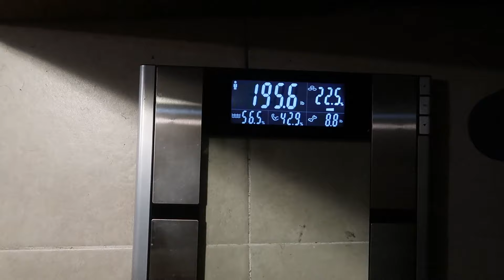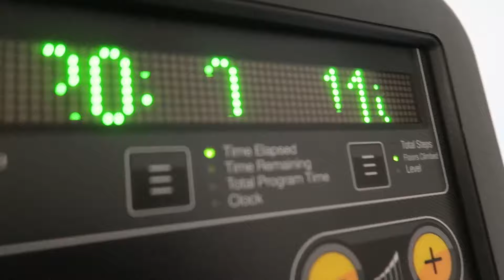AM I COMPETING NATURALLY? | 14 WEEKS OUT BACK WORKOUT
Social Medias Below:
Yadira @Yadiaguayo_
Lino Aguayo makes a comeback stronger than ever. In this series he will be competing and vlogging his journey. Diet tips, and workout tips will be provided through each episode as they release one by one.

Please support by following my instagram!!!

enjoy the journey its been a long time coming.